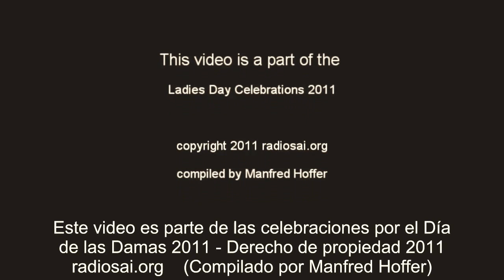Phyllis Kristal, la presencia permanente de Sai Baba.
Poco después de que Sathya Sai Baba abandonara su cuerpo físico, Phyllis Kristal dio una charla en Prashanti Nilayam, el Día de la Mujer en 2011. Enfatizó que todos podemos percibir siempre la presencia de Sai Baba continuamente, la cual no disminuye en absoluto por la ausencia de un cuerpo físico.

Subtitulado por Ricardo Gutiérrez...